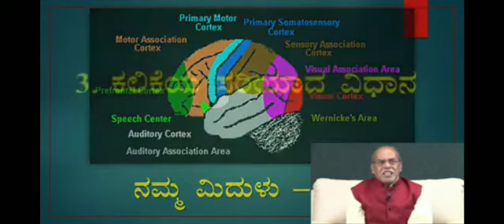How to brain work's......